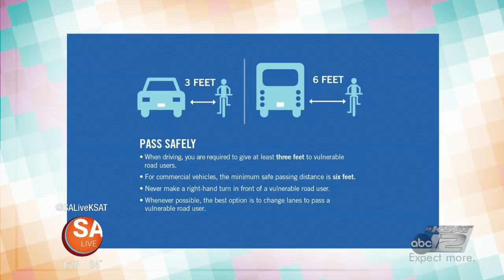Vision Zero | SA Live | KSAT 12